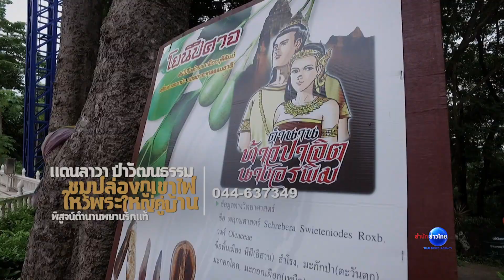ท่องเที่ยวเก๋ไก๋ฯ ตอน เขากระโดง จ. บุรีรัมย์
“วนอุทยานเขากระโดง”
วนอุทยานเขากระโดง จังหวัดบุรีรัมย์ ในอดีตคือภูเขาไฟ ที่ยังคงปรากฏร่องรอยปากปล่องของภูเขาไฟให้เห็นได้อย่างชัดเจน บนยอดเขาเป็นที่ประดิษฐาน “พระสุภัทรบพิตร” พระพุทธรูปองค์ใหญ่คู่เมืองบุรีรัมย์ รวมทั้งพบพันธุ์ไม้พื้นเมืองที่หาชมได้ยากคือ ผลของต้นโยนีปีศาจ ที่มักพบในบริเวณเขตภูเขาไฟ นักท่องเที่ยวนิยมขึ้นไปเดินบนสะพานแขวนข้ามปากปล่องภูเขาไฟและที่ปลายสะพานยังมีจุดสำหรับคู่รักจะได้มาคล้องกุญแจเป็นสัญญาใจร่วมกันอีกด้ว